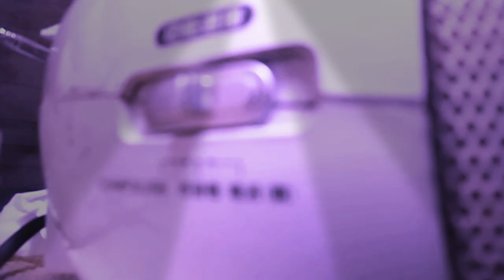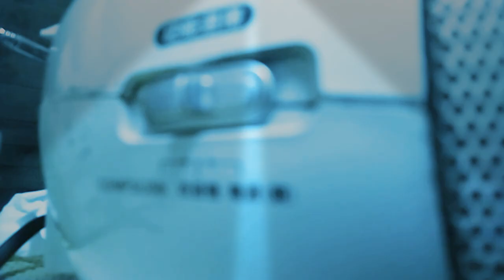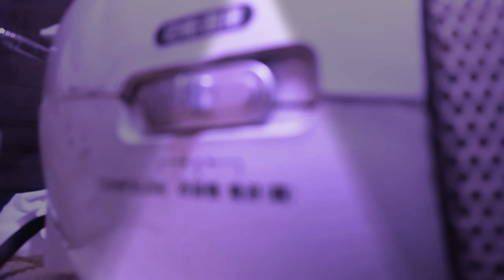《無所不談》百家春